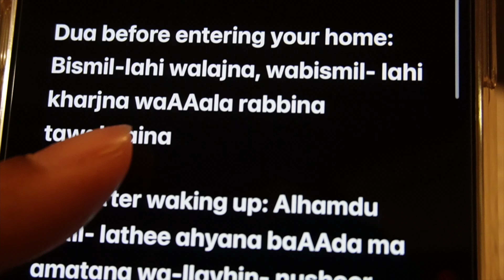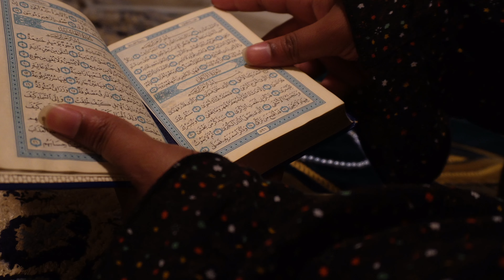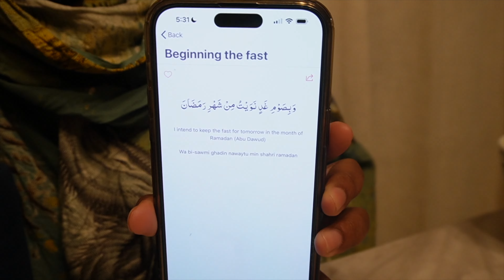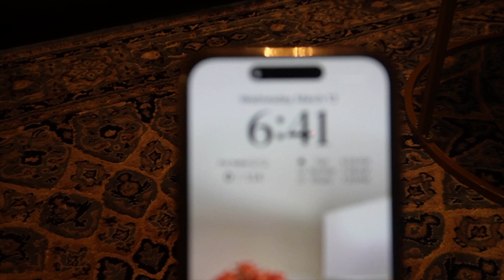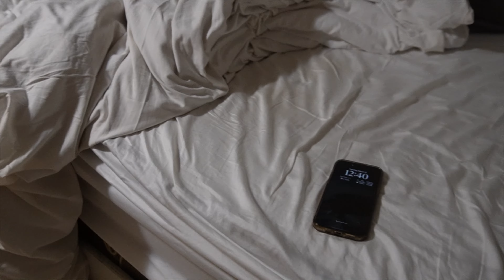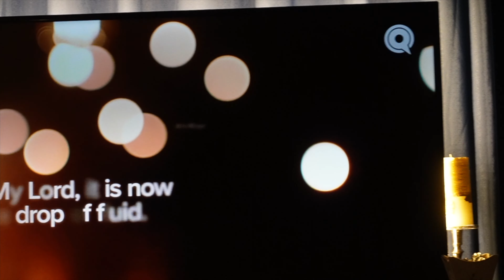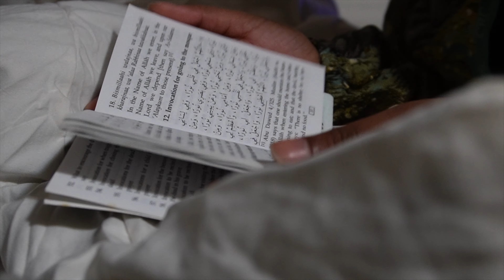Ramadan vlog: Quran studies,target run,Islamic lectures,morning routine,pre ramadan family dinner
Salam welcome back to my YouTube channel this is my first Ramadan without my beloved father it’s honestly not the same without him this ramadan. may Allah have mercy on his soul. We truly miss him so much but alhamdulillah. I hope you enjoy watching today’s Ramadan vlog.

I hope you are in the best of health and iman inshallah!
I love you girlys and hope you are making the out of this Ramadan